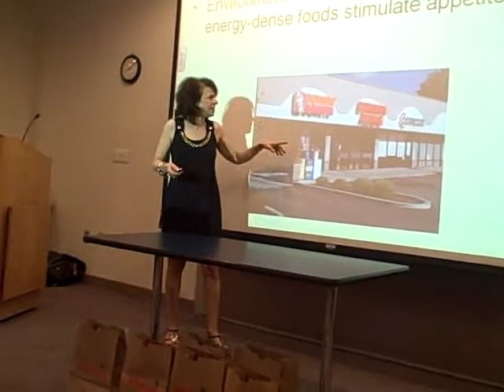Gene-Environment Interaction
Boston University Nutrition Professor Joan Salge Blake explains the concept of gene-environment interaction and the problem with hunger by association and proximity.